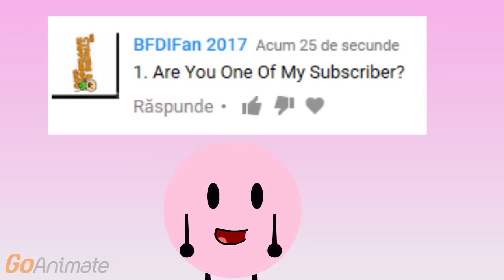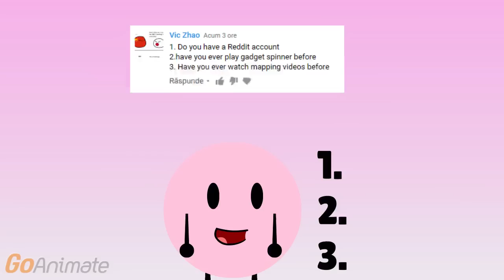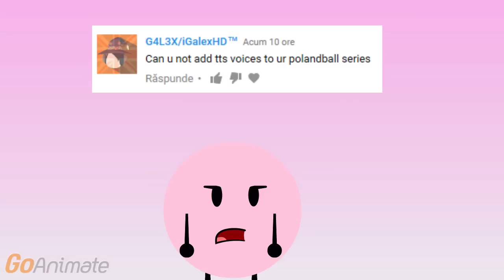Q&1 (+ Video) (Read Desc.)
1:59 video, sorry if this video is boring, don't worry, without tts, you can hear! At least that's a only 1 advantage! But rest of them are disadvantage!
UGH! EVERY I TRY TO UPLOAD IS STARTING! TO MULTIPLIZING VOICES! I HATE IT!
FINE! I WILL UPLOAD THIS! THIS IS GONNING TO A LITTLE BIT HORRIBLE! SORRY FOR SHOWING PREVIOIUS VIDEO AND MY CHANNEL! I'M PISSED!